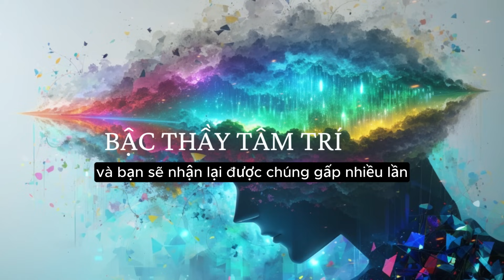Món ăn tinh thần số 5 : Khẳng Định Bản Thân Tự Tin - Thành Công - Thịnh Vượng | Hãy Nghe Mỗi Ngày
Càng ngày tôi càng giúp các bạn thay đổi tiềm thức cũ kỹ của mình, những rào cản trong tâm trí bạn, những suy nghĩ và lời nói này bạn sẽ được tiềm thức chấp nhận và cuộc sống của bạn thay đổi từng ngày.
Chúc bạn thành công và thịnh vượng.